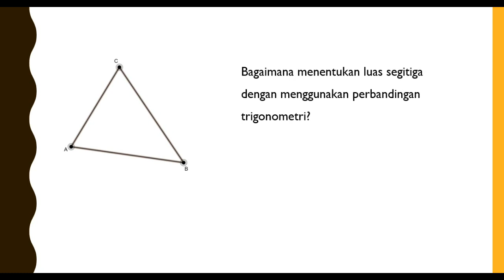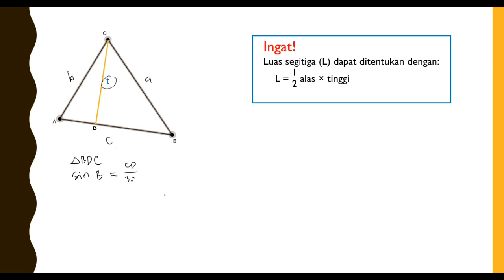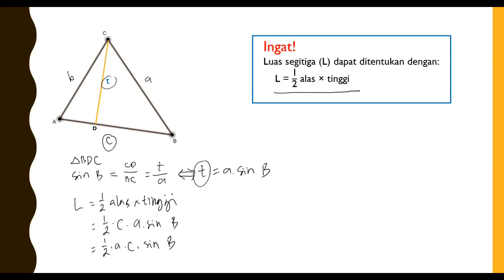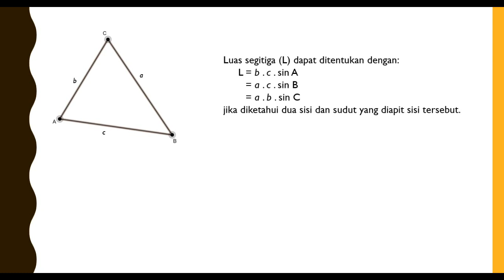Belajar Matematika | Trigonometri: Rumus luas segitiga - bagian 1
Belajar matematika materi trigonometri dengan topik luas segitiga. Luas segitiga dapat ditentukan dengan menggunakan perbandingan trigonometri. Bagaimana rumus luas segitiga? Bagaimana mendapatkan rumus luas segitiga? Simak video berikut.